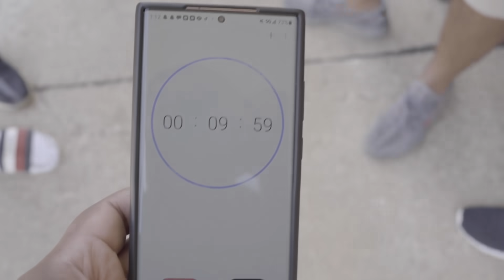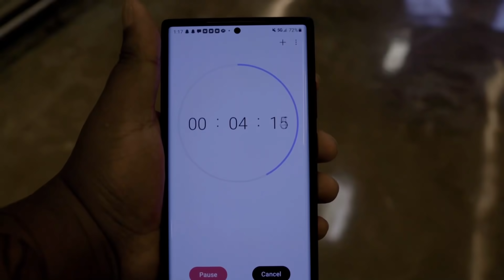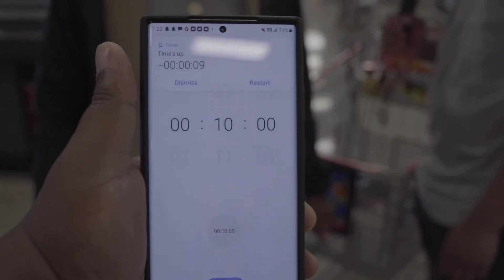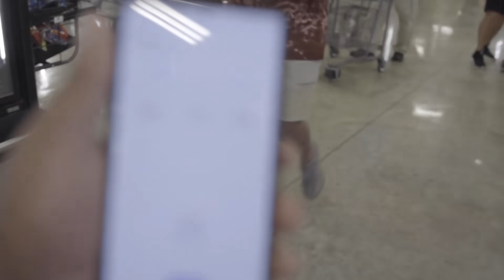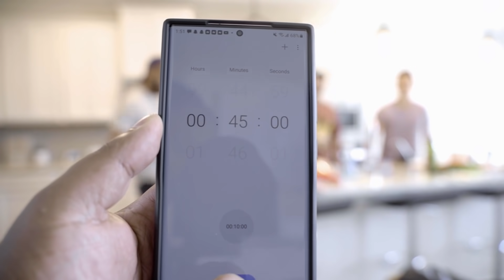THE ULTIMATE COOK OFF CHALLENGE 👨🏾‍🍳🔪🔥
ZCCFamily ZCCGang ZCCCrew ZCCSquad ZCCNation